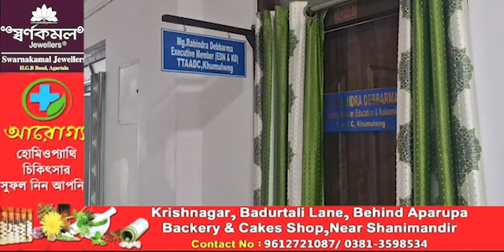TTAADC Amchaini Schoolrogo Kokborok Subject Porimung Kaham Khwlaina bagwi EMno Memorandum Rwjakkha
TSF SEDC,KHUMULWNG UNIT,TEI COLLAGE UNIT